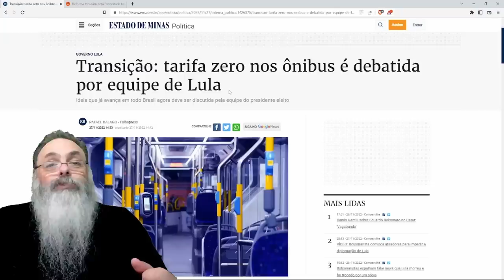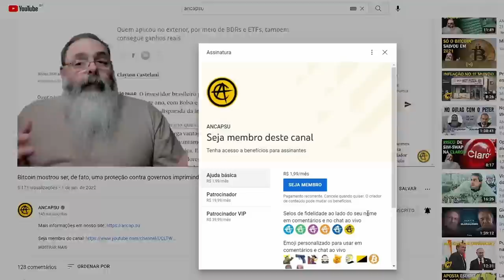LULA quer obrigar VOCÊ a PAGAR PASSAGEM de ÔNIBUS mesmo que você NÃO USE ÔNIBUS e isso VAI SAIR CARO